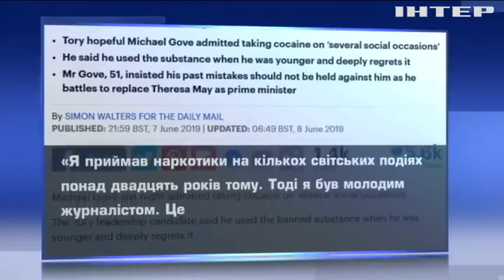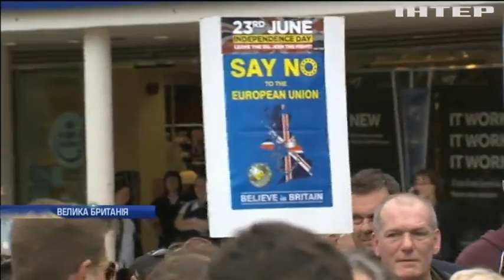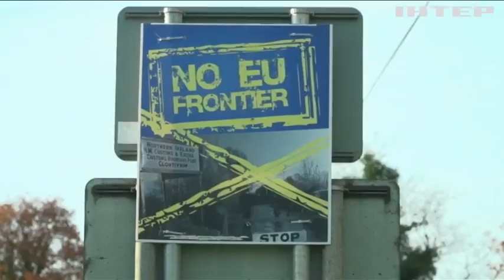Претендент на посаду прем'єр-міністра Британії зізнався у гріхах молодості